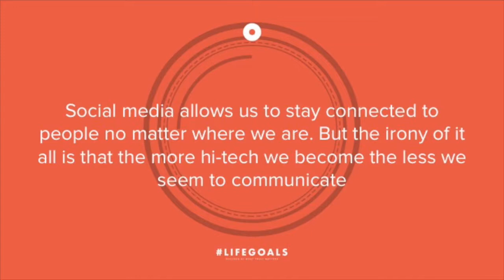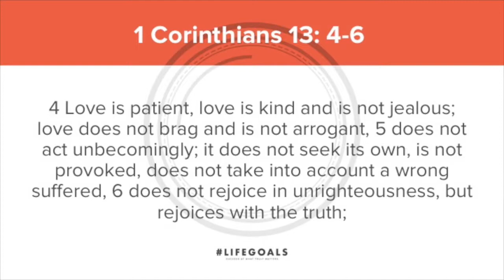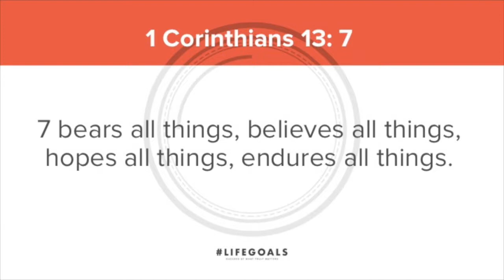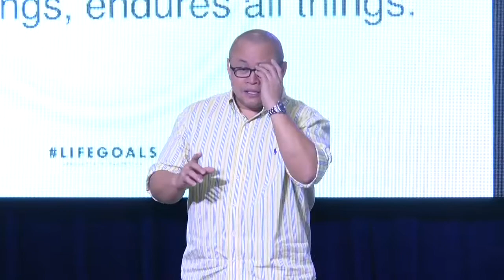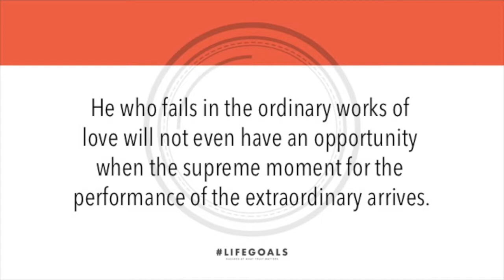Life Goals - Succeed in Family Relationships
Family, by definition, is a group of parents and children living together in a household. It seems so simple an equation, but anyone can attest to the reality that family is also a multi-faceted, multi-layered unit.

How do we continue to nourish our familial relationships even when we've discovered other 'families' apart from the ones we are born into? Let’s assess the strength of our family ties and see how we can reinforce them in light of God’s design and purpose.